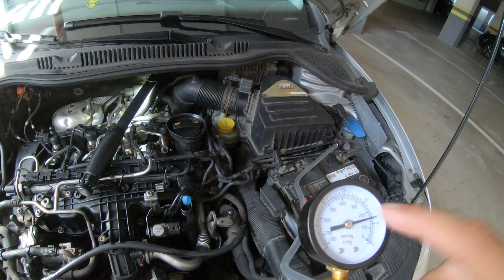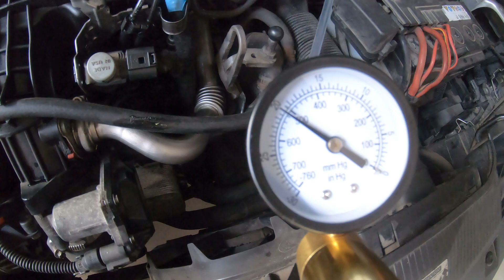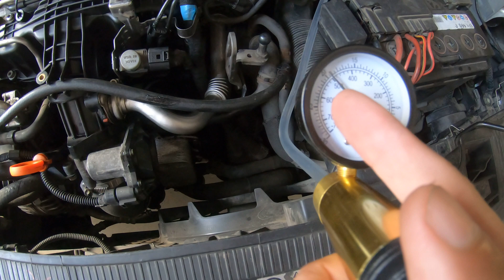Checked actuator vacuum and turbo geometry , Aktuatorvakuum und Turbogeometrie überprüft , geometría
- Buna ziua , in acest video am sa va arat cum si care sunt pasii de a verifica un actuatro turbo vacumatic si o geometrie turbo pentru a depista daca aceasta este blocata sau nu , tot ce trebuie sa faci este sa verifici direct din furtunul de vacum al actuatorului de turbo pentru a inlatura si aceasta suspiciune ca furtunului de vacum crepat cu un pistol de creat vacum , operatiunea este una simpla iar pistolul este relativ ieftin.
Seat ibiza 1.6 tdi WAG Engine

- Hello, in this video I will show you how and what are the steps to check a vacuum turbo actuator and a turbo geometry to find out if it is blocked or not, all you have to do is check directly from the vacuum hose of the turbo actuator to remove this suspicion of a cracked vacuum hose with a vacuum gun, the operation is simple and the gun is relatively cheap.

- Hallo, in diesem Video zeige ich Ihnen, wie und mit welchen Schritten Sie einen Vakuum-Turboaktuator und eine Turbogeometrie überprüfen können, um herauszufinden, ob er blockiert ist oder nicht. Sie müssen lediglich direkt vom Vakuumschlauch aus überprüfen Um diesen Verdacht auf einen gerissenen Vakuumschlauch mit einer Vakuumpistole zu beseitigen, ist die Bedienung einfach und die Pistole relativ günstig.

- Bonjour, dans cette vidéo je vais vous montrer comment et quelles sont les étapes pour vérifier un actionneur turbo à dépression et une géométrie turbo pour savoir s'il est bloqué ou non, il ne vous reste plus qu'à vérifier directement depuis le tuyau à dépression du actionneur turbo pour éliminer cette suspicion de tuyau d'aspiration fissuré avec un pistolet à vide, l'opération est simple et le pistolet est relativement bon marché.

- Ciao, in questo video ti mostrerò come e quali sono i passaggi per controllare un attuatore turbo a depressione e una geometria turbo per scoprire se è bloccato o meno, non devi far altro che controllare direttamente dal tubo della depressione del attuatore turbo per rimuovere questo sospetto di un tubo di aspirazione rotto con una pistola a vuoto, l'operazione è semplice e la pistola è relativamente economica.

- Hallo, in deze video laat ik je zien hoe en wat de stappen zijn om een ​​vacuümturbo-actuator en een turbogeometrie te controleren om erachter te komen of deze geblokkeerd is of niet. Het enige wat je hoeft te doen is rechtstreeks vanuit de vacuümslang van de turbo te controleren turboactuator om dit vermoeden van een gescheurde vacuümslang weg te nemen met een vacuümpistool is de bediening eenvoudig en is het pistool relatief goedkoop.

- Hei, i denne videoen vil jeg vise deg hvordan og hva er trinnene for å sjekke en vakuumturboaktuator og en turbogeometri for å finne ut om den er blokkert eller ikke, alt du trenger å gjøre er å sjekke direkte fra vakuumslangen til turboaktuator for å fjerne denne mistanken om en sprukket vakuumslange med en vakuumpistol, operasjonen er enkel og pistolen er relativt billig.

- Hola, en este video te mostraré cómo y cuáles son los pasos para revisar un turboactuador de vacío y una geometría del turbo para saber si está bloqueado o no, lo único que tienes que hacer es verificar directamente desde la manguera de vacío del Actuador turbo para eliminar esta sospecha de una manguera de vacío agrietada con una pistola de vacío, la operación es simple y la pistola es relativamente barata.

- Здравствуйте, в этом видео я покажу как и какие этапы проверки актуатора вакуумной турбины и геометрию турбины, чтобы узнать заблокирована она или нет, достаточно проверить прямо с вакуумного шланга турбопривод, чтобы устранить подозрения на треснувший вакуумный шланг с помощью вакуумного пистолета, операция проста, а пистолет относительно дешев.

- Merhaba, bu videoda size bir vakumlu turbo aktüatörün ve bir turbo geometrisinin tıkalı olup olmadığını öğrenmek için nasıl kontrol edileceğini ve adımların neler olduğunu göstereceğim, tek yapmanız gereken doğrudan vakum hortumundan kontrol etmek. Vakum hortumunun çatlamış olduğu şüphesini ortadan kaldırmak için turbo aktüatörlü bir vakum tabancası kullanılır, işlemi basittir ve tabanca nispeten ucuzdur.

- Dobrý den, v tomto videu vám ukážu, jak a jaké jsou kroky ke kontrole podtlakového aktuátoru turbo a geometrie turba, abyste zjistili, zda je ucpaný nebo ne, vše, co musíte udělat, je zkontrolovat přímo z podtlakové hadice turbo pohon k odstranění tohoto podezření na prasklou podtlakovou hadici u vakuové pistole, obsluha je jednoduchá a pistole relativně levná.

- Dia duit, san fhíseán seo taispeánfaidh mé duit conas agus cad iad na céimeanna chun actuator turbo bhfolús agus geoiméadracht turbo a sheiceáil chun a fháil amach an bhfuil sé bactha nó nach bhfuil, níl le déanamh ach seiceáil go díreach ó fholús píobáin an actuator turbo chun an t-amhras seo a bhaint as píobán folúis scáinte le gunna bhfolús, tá an oibríocht simplí agus tá an gunna sách saor.

- Dobrý deň, v tomto videu vám ukážem, ako a aké sú kroky na kontrolu po